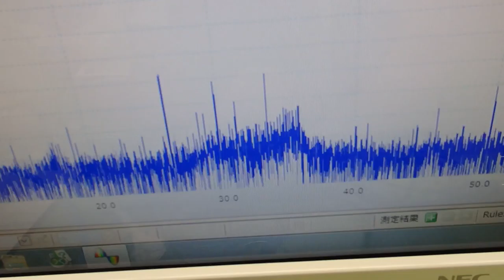非線形振動（発振制御・・・）を利用した超音波制御